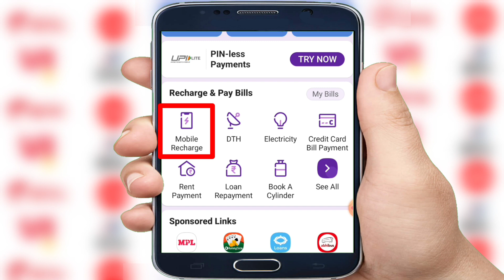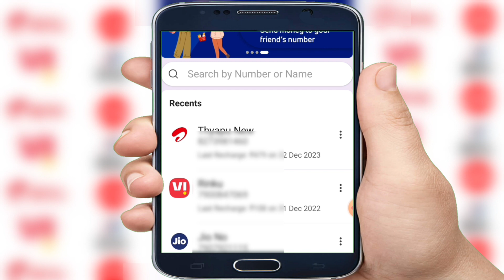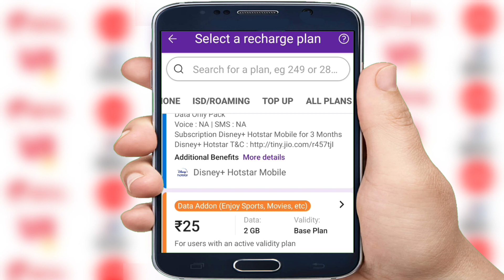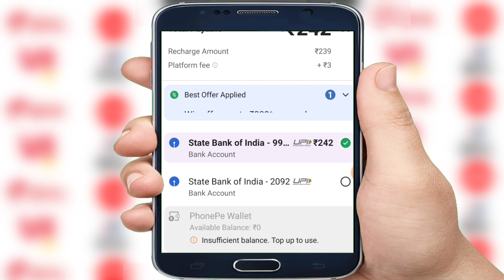Phonepe से mobile recharge करना सीखें ।। एकदम नए तरीके से मोबाइल रिचार्ज करें।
फोनपे से रिचार्ज कैसे करे ? | PhonePe se Mobile Recharge Kaise kare

how to recharge in phonepe
phone pe se recharge kaise kare
how to mobile recharge from phonepe
atm card se phonepe par recharge kaise kare
phone pe se recharge kaise kiya jata hai
phonepe mobile recharge cashback
phonepe recharge,mobile recharge
फोनपे से रिचार्ज कैसे करें
फोनपे से मोबइल रिचार्ज कैसे करें
फोनपे से रिचार्ज कैसे करतें हैं
मोबाइल में फोनपे से रिचार्ज कैसे करें
फोन पे से मोबाइल रिचार्ज कैसे करें

phonepe se recharge kaise kare 2024
how to recharge in phonepe 2024
phone pe se recharge kaise kare 2024
how to mobile recharge from phonepe 2024
phonepe se recharge kaise kare atm se 2024
phonepe se mobile recharge kaise karte hain 2024
phonepe mobile recharge cashback 2024
phonepe recharge,mobile recharge 2024

Phonepe se data pack recharge kaise kare || phonepe se net kaise dale 2024 |

phonepe se data pack recharge kaise karen
phonepe se net kaise dalen
data kaise recharge kare
mobile mein data pack kaise dalen
jio data booster pack 2024
jio data booster recharge kaise karen
phonepe jio data plan 2024
phonepe se net recharge kaise kare
phonepe se MB recharge kaise kare
phonepe se recharge kaise karen
phonepe se mobile recharge kaise karen

2. phonepe se recharge kaise kare
3. how to recharge in phonepe
4. phone pe se recharge kaise kare
5. how to mobile recharge from phonepe
6. phonepe se recharge kaise kare atm se
7. phonepe se mobile recharge kaise karte hain
8. phonepe app se mobile recharge kaise kare
9. atm card se phonepe par recharge kaise kare
10. phone pe se recharge kaise kiya jata hai
11. phonepe mobile recharge cashback
12. phonepe recharge,mobile recharge